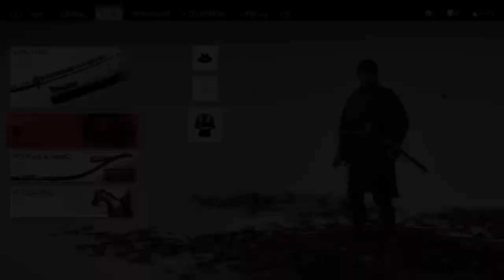Ghost of Tsushima Part 51 Birth of Suffering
5 of 9 Norio Tale